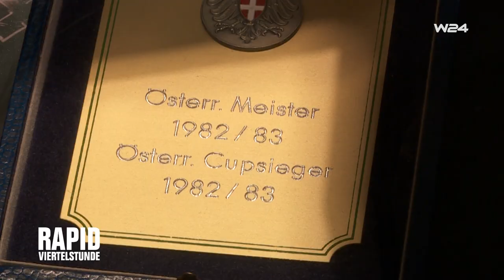Vorschau auf die 224. Folge der RAPIDVIERTELSTUNDE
Das erwartet euch in der 224. Folge der Rapid Viertelstunde - Freitag ab 19:15 Uhr auf W24 und auf Rapid TV: Rudi Weinhofer! Die Europacup-Rapidlegende in einem seiner seltenen Interviews! Aktuelle Neuigkeiten rund um die Meisterschaft, Nicholas Wunsch meldet sich nach seiner OP und vieles mehr!

Quelle: w24